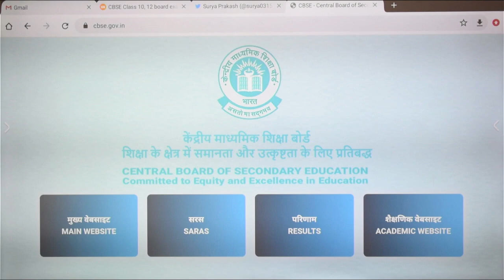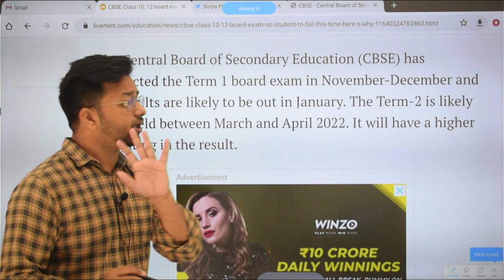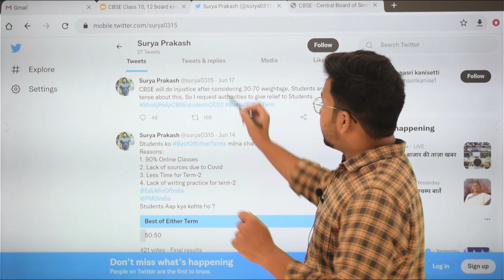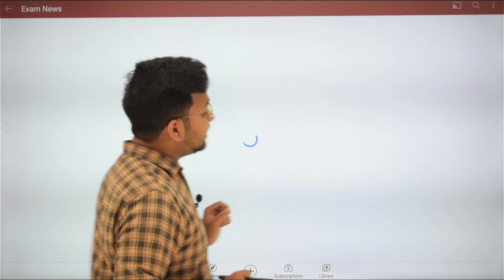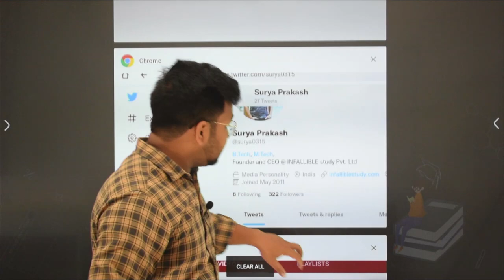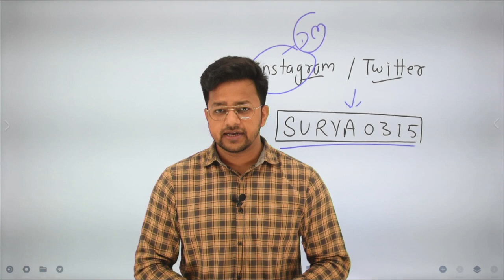CBSE Result Weightage System (Term-2 का Weightage बढ़ा) Official Update Class 10,12, CBSE Latest News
Biggest Happy News For You All 🥰, CBSE Latest News, Exam News

CBSE Official New Result Date Announced 🔴| Class 10/12 Result | CBSE Term2 Result | CBSE Result 2022

CBSE Announced New Weightage System😱,CBSE Term 2 Result Official Update, CBSE Latest News, Exam News

Good News🥰, CBSE Announced New Weightage System😱,CBSE Term 2 Result Official Update, CBSE Latest News

Good News🥰, CBSE Supported Best of Either Terms🥰,CBSE Term 2 Result Official Update, CBSE Latest News